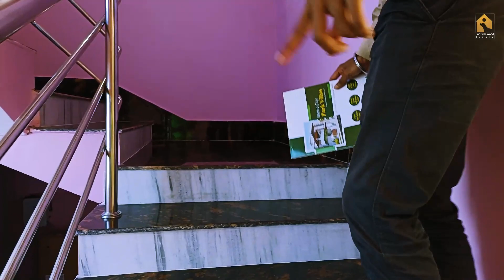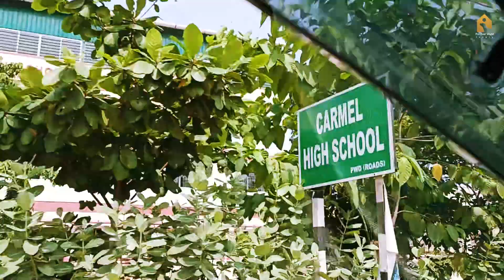READY TO MOVE WELL FURNISHED BANGLO | VILLAS FOR SALE IN WEST BENGAL | PH : 8447833804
READY TO MOVE WELL FURNISHED BANGLO | VILLAS FOR SALE IN WEST BENGAL | Metro City Park Villas :  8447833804